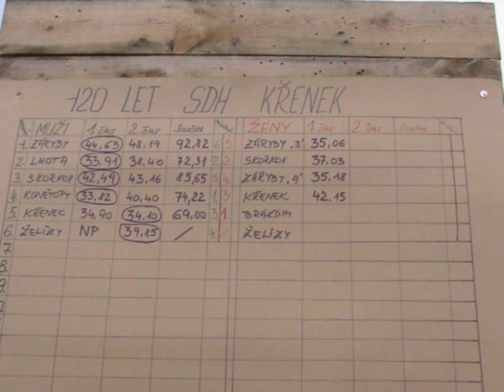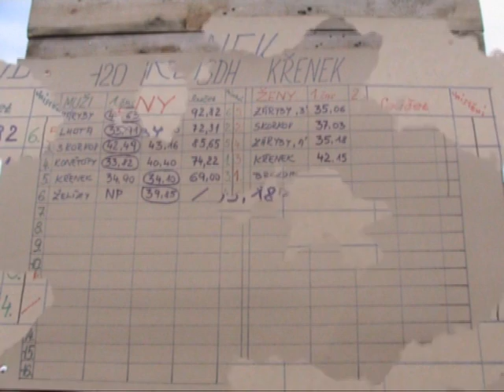SDH Konětopy 27.6.2009 Křenek